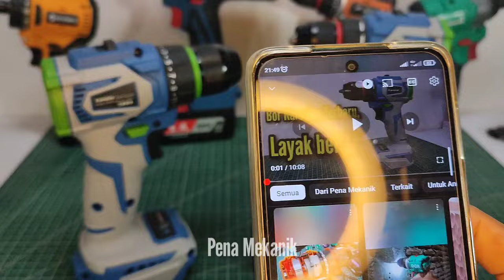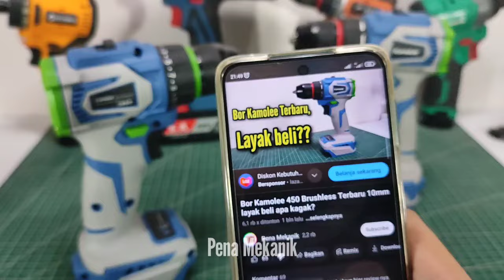Ini beda Bor Kamolee 450 Ultraman Terbaru Gen1 dan Gen2 Setelah Ghaib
Bismillahirohmanirrohiim, Alhamdulillahirobbil'alamiin,
Allahumma Solli 'Alaa Sayyidina Muhammad,

Halo Sobat Pena Mekanik,...